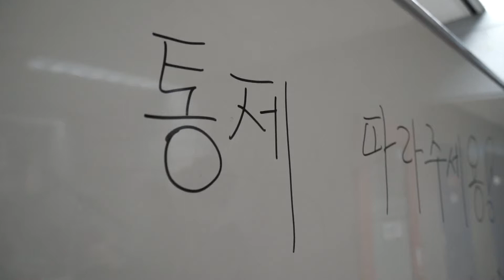매운컵라면 7종 비교 맛보기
그렇다. 지금은 매운 놈들 전성시대라 경제가 불황이면 매운 음식이 득세한다는데 어느 순간이고 매운 음식이 대세가 아닌 적이 없는 것 같다.